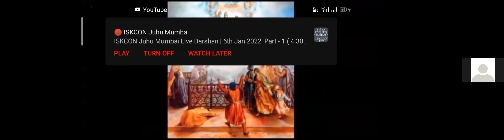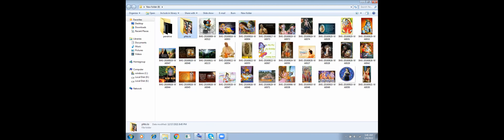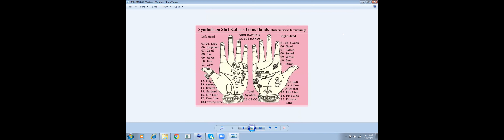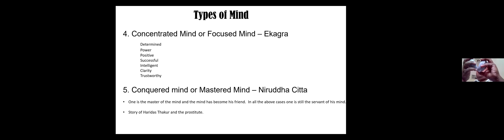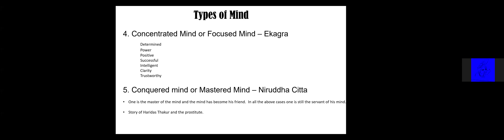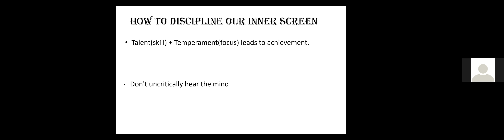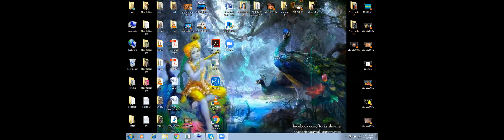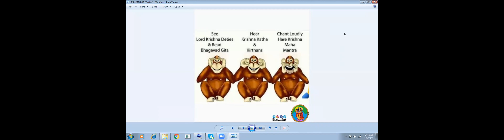PTN 65. GUILTY MINDS HG S SAMPURNA PRABHUJI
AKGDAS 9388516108